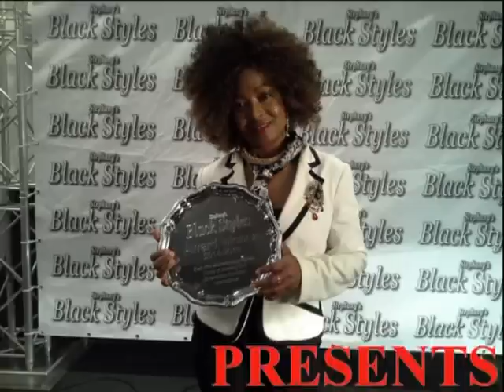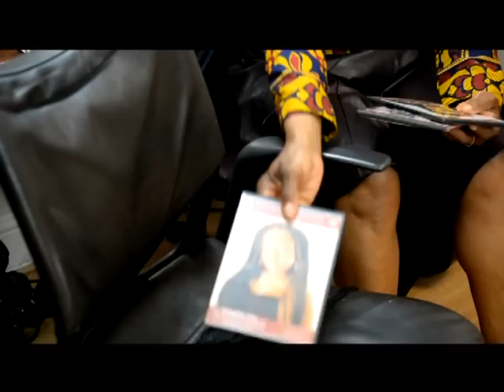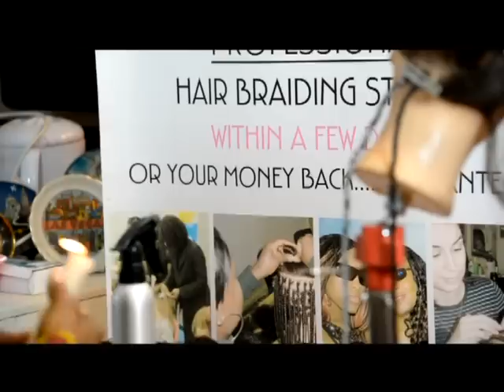BRAZILIAN WOOL WITH SENEGALESE TWIST